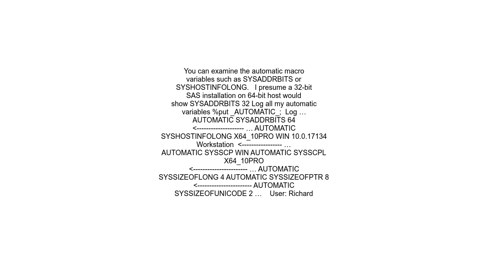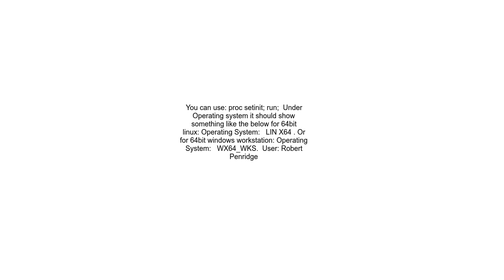How to tell is SAS is running 32 or 64 bit